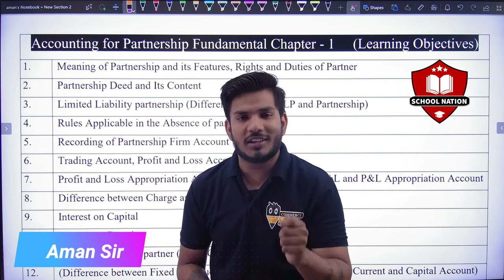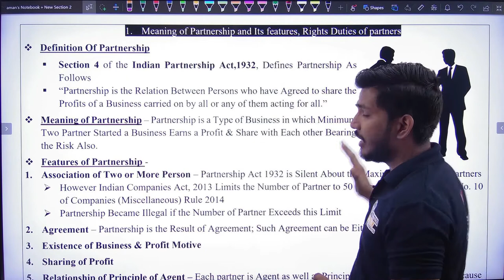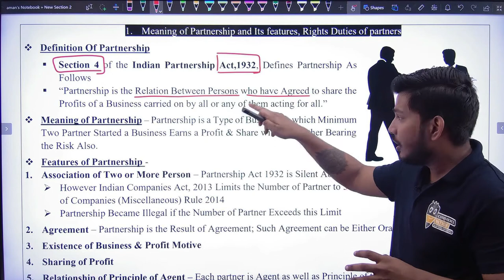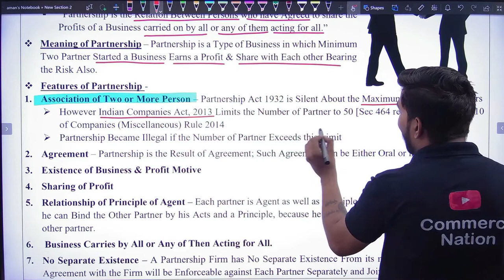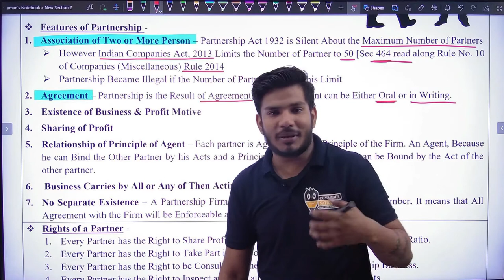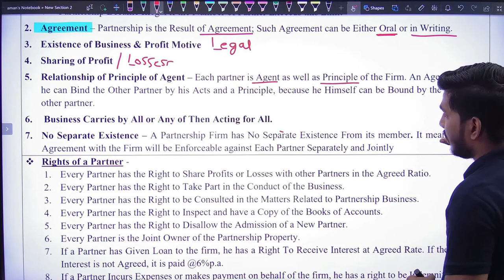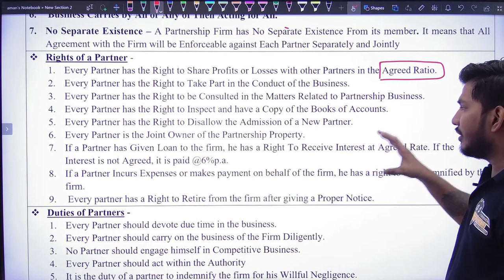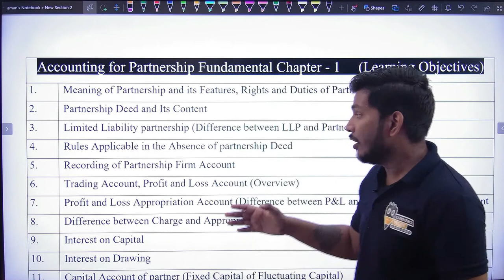#1 Meaning of Partnership & ITs Characteristics | Rights and Duties of Partners | chapter 1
|| Topic - Meaning of Partnership & its Characteristics, Rights and Duties of Partners  (Class 12 Partnership Chapter 1) ||

For CUET PREPARATION || NTA NET JRF || B.COM SEMESTERS & M.COM SEMESTERS EXAMS